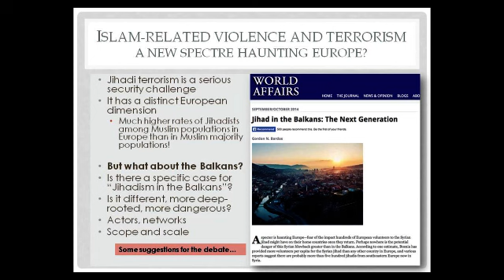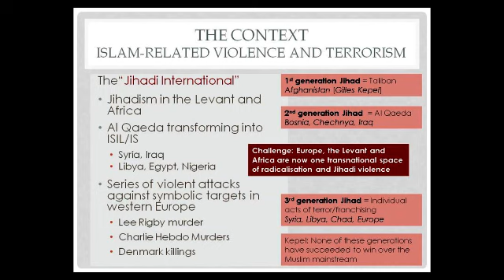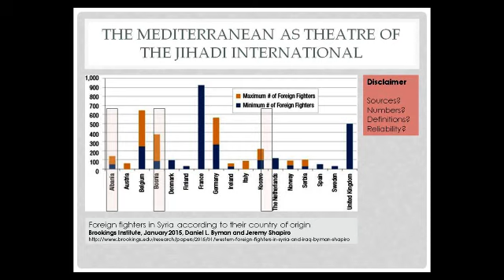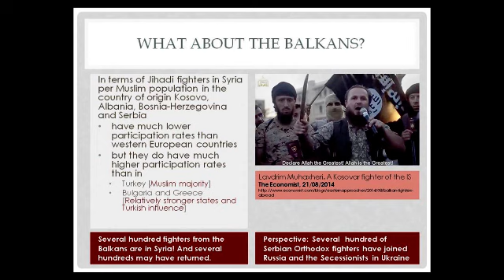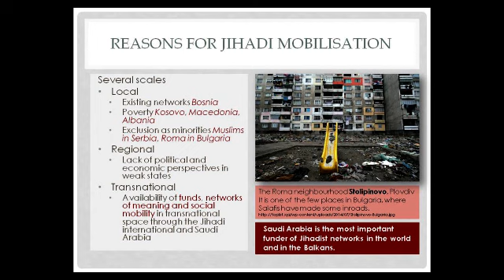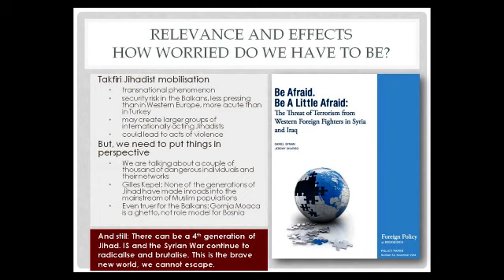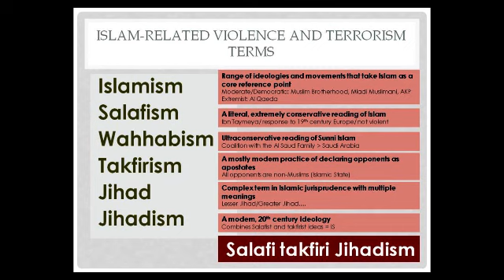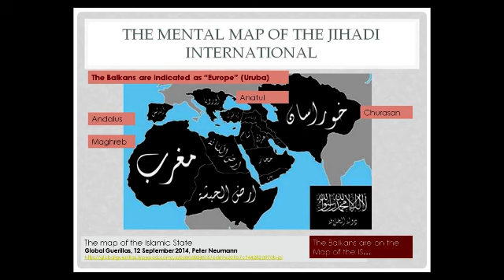The influence of Islamic fundamentalism and new security challenges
SEESOX Seminar Series: Global South East Europe in a multi-polar world
Kerem Oktem (Graz University)